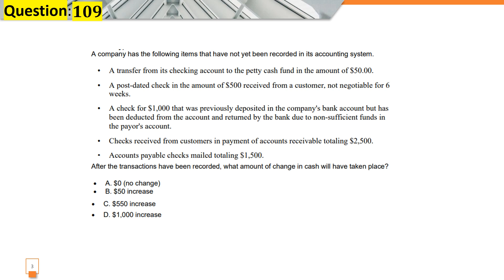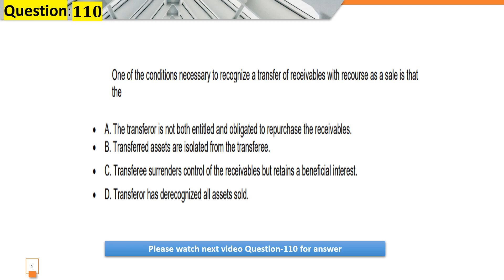Question 109 Section A – External Financial Reporting Decisions CMA USA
CMA USA ,Free CMA USA , CMA Study
CMA-USA Part-1 , Section A External Financial Reporting Decisions
Question 109
Question & Answer  Series. More than 2000 questions and answers. A complete way to PASS CMA ,
CMA,#CPA CMA USA
you will find all material and lectures free CMA USA
100% free study material CMA USA Free